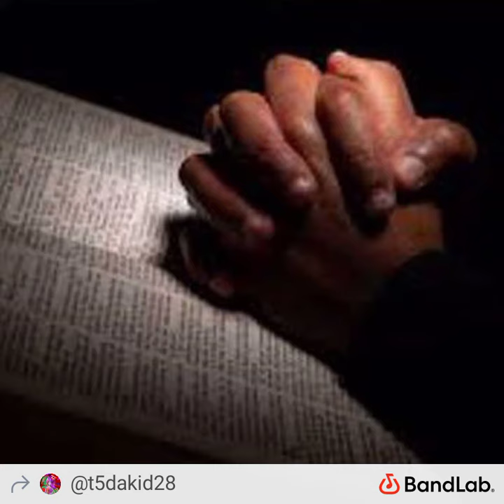T-5 Da kid Holy Spirit ( Praying For Change)